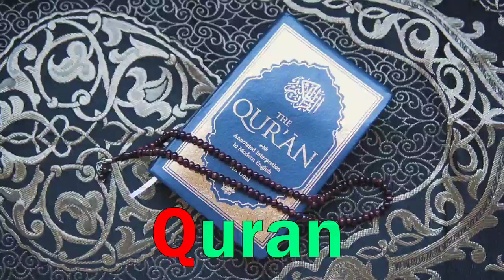a for apple b for ball c for cat d for dog, Alphabets [Phonics song] abc song, Words, abcd rhymes